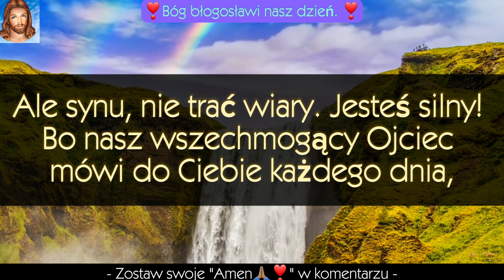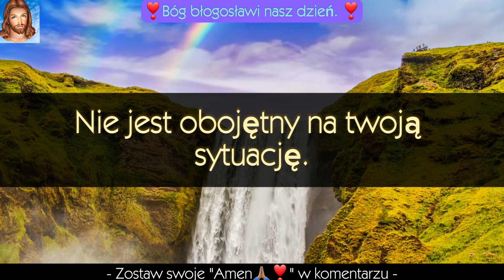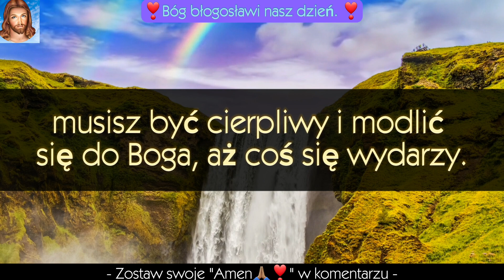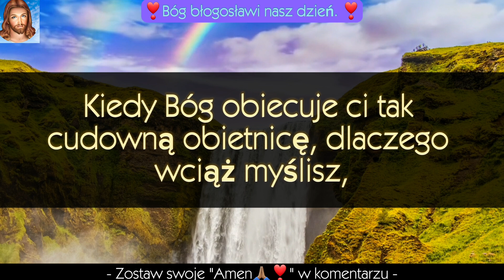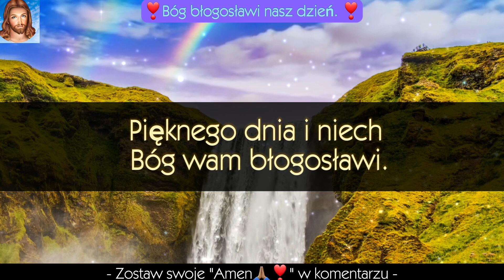🛑 UWAGA! Bóg chce, abyś otworzył to Przesłanie - Zanim zajdzie 💌 słońce - bo już czas...🤩✨️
💌| Przyjmij teraz to boskie przesłanie. Słowo od Boga dla twojego życia. Z pewnością napotkamy na swojej drodze trudne momenty, dlatego przesłanie od Boga pełne wiary i nadziei przypomina nam, że nawet pośród udręk nigdy nie wolno nam zapominać o naszym Stwórcy. Przesłanie wiary i nadziei wzmacnia nas, by iść naprzód, wiedząc, że Bóg jest z nami. Aby jeszcze bardziej wzbogacić Twoje życie duchowe, mamy dla Ciebie dostępne inspirujące filmy oparte na Piśmie Świętym. Nie przegap tej okazji! 🙏🏽💫